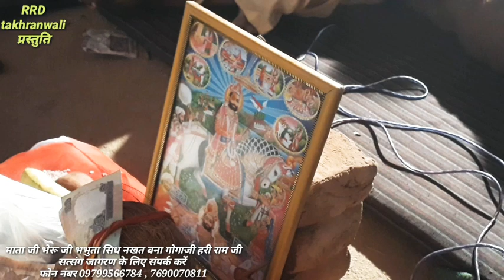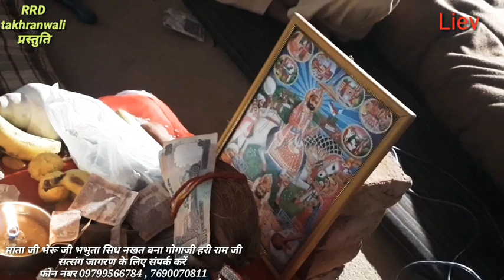बाबा रामदेव जी भजन बोयता बाणियो परचा गायक रजीराम दुपगा गाँव ताखरावाली गंगा नगर राजस्थान 9799566784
बाबा रामदेव जी भजन माता जी भेरू जी भभुता सिध नखत बना गोगाजी हरी राम जी सत्संग जागरण के लिए संपर्क करें रजीराम दुपगा गाँव ताखरावाली गंगा नगर राजस्थान फोन नंबर 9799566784